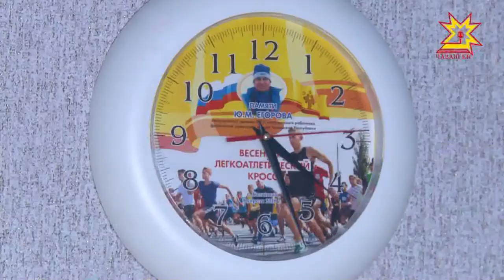Кил ăшши. Выпуск 20.08.2017